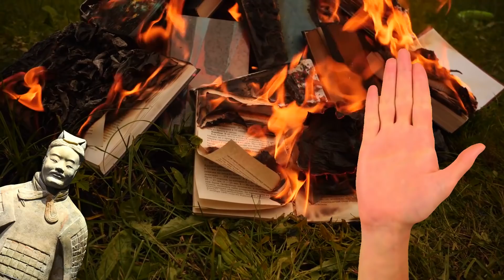8 Mysterious Archaeological Discoveries Science Can't Explain!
From mysterious structures in the deep desert that baffle researchers, to a strange tomb with an unsettling design, here are 8 archaeological discoveries scientists can’t explain.

8. Ancient Stone Tools
Every scientist who has ever set out on an expedition hopes that the objects they find can answer some questions of ancient humans. But a discovery in India in 2018 could possibly upend our view of Stone Age humans in Asia. In what is now southern India, ancient innovators ditched their hand axes and cleavers and took up flakes of stone to cut meat and to tip their spears.

7. Mysterious Structures in Saudi Arabia
In the West Central region of Saudi Arabia, almost 400 mysterious stone structures were discovered gaping across old lava domes. Dating back thousands of years, these wall – like formations are still a mystery, with researchers questioning their purpose, their age and why they were built.

6. Strange Siberian Figurine
You might not expect a 5000-year-old figurine from a prehistoric culture to be discovered in a field in Siberia, but in 2017, a puzzling discovery was made of a strange figure. Discovered at a prehistoric burial site, the figurine is of what researchers believe could be a deity wearing either a halo. Made from an unknown organic material, the interesting relic was found in an old potato field where Neolithic and late Bronze Age settlements were discovered.

5. Petroglyphs in India
Archaeologists were understandably excited at the discovery of rock carvings believed to be tens of thousands of years old in India's western state of Maharashtra. Known as petroglyphs, the rock carvings were discovered on hills in the Konkan region. Etched on the rocky, flat hilltops, the carvings have gone unnoticed for thousands of years, and with thousands of the carvings discovered, archaeologists have a number of clues to sift through.

4. Utah’s Cryptica Cave Paintings
After spending most of his life moving cattle through a remote valley in Utah, a man named Waldo Wilcox decided to sell his property back to the state. In doing so, it allowed archaeologists to visit this strange site, and they ended up finding extensive ruins that were so well-preserved, they offered a glimpse into the state's past.

3. Ukraine’s Crab-Like Ancient Site
A mysterious earthwork structure known as Mauritius Square was discovered in the village in the Ukraine. Unusually shaped, the mysterious structure looks like a giant crab or spider. At its centre, there is a huge circle with a deep basin, which has three openings cut into the walls of the circle at the Northeast, the West and the Southern side. Extending out from the centre circle there are four extensive earthen ramps that lead in curvy lines to smaller sections in the basin,  believed to have been used for ritualistic events.

2. Rare Female Mummy
It isn't often that international media gets a front row seat at the opening of an ancient sarcophagus. But in 2018, Egyptian officials opened an ancient tomb that was found in Luxor, revealing a well-preserved female mummy believed to be more than 3000 years old.

1. X-Shaped Tomb
A tomb recently discovered in China had a curious shape that any gamers will know very well. The mysterious x–shaped tomb looks strikingly similar to the Xbox logo. Originally believed to have been posted as a marketing stunt, the tomb actually belongs to the Chinese Qin dynasty, who ruled from 221 BC to 206 BC., considered the first dynasty of Imperial China.